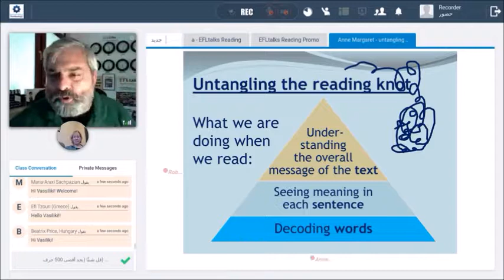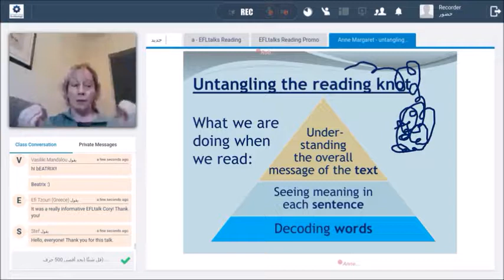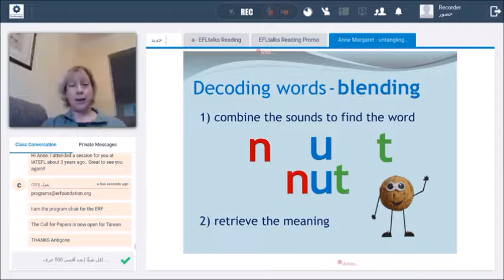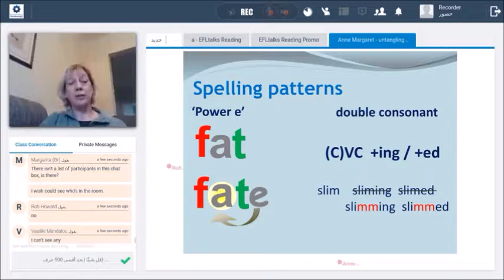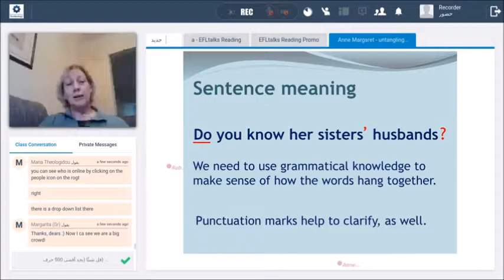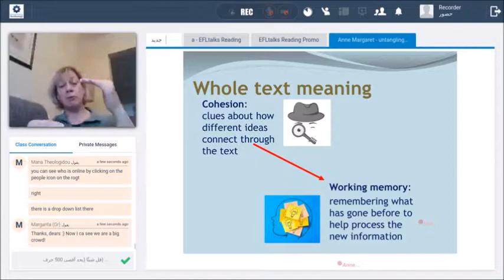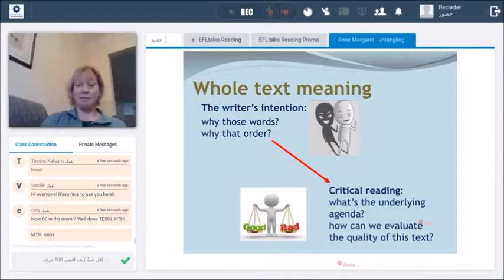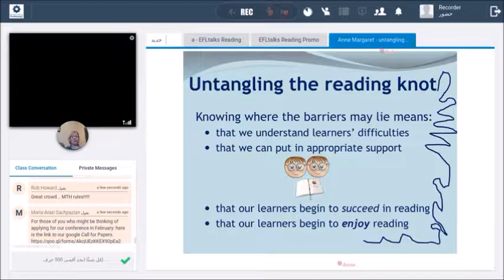Anne Margaret Smith Untangling the Knot EFLtalks Reading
Anne Margaret Smith   Untangling the Knot   EFLtalks Reading MTH